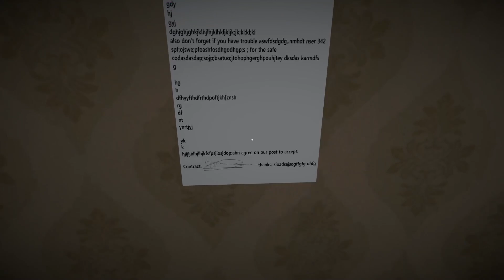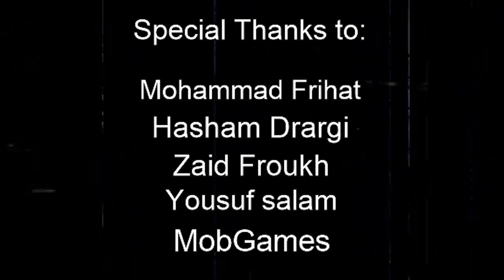TheDarkShadow | Chapter 1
"TheDarkShadow" is an indie horror game developed by Karim Froukh